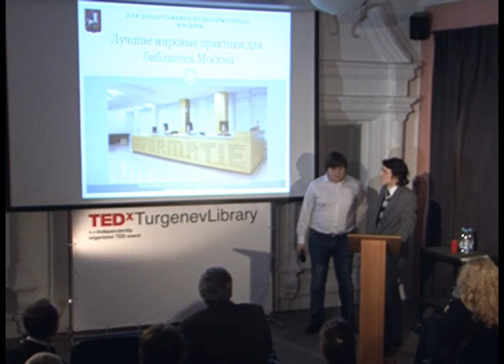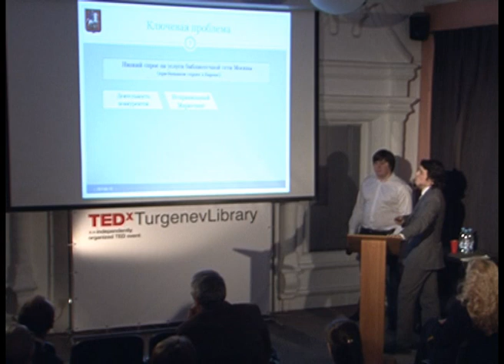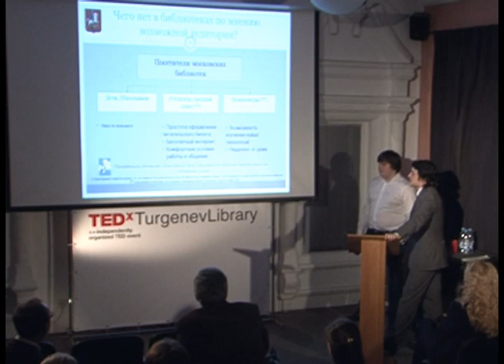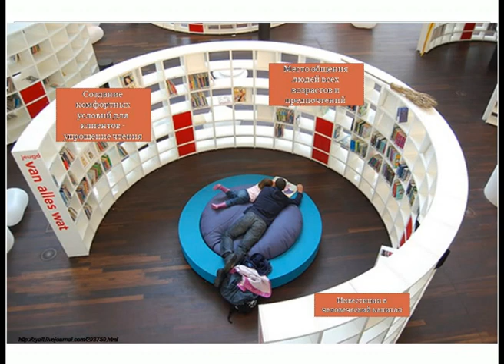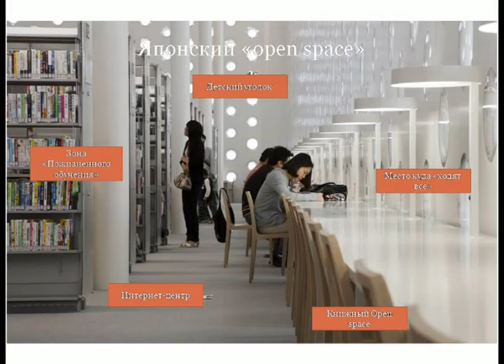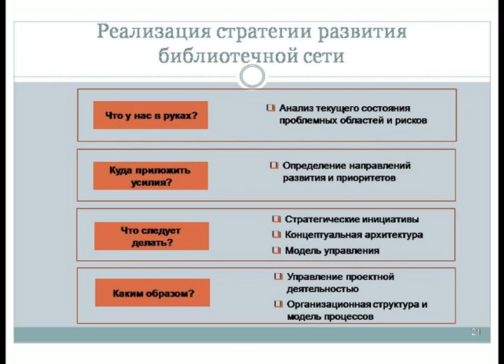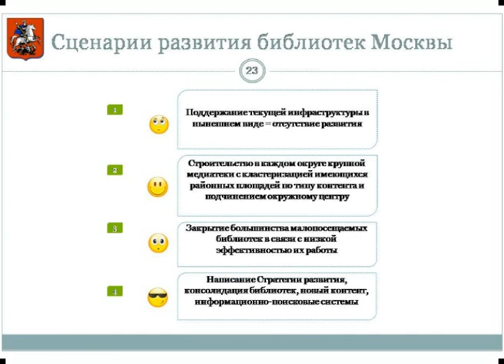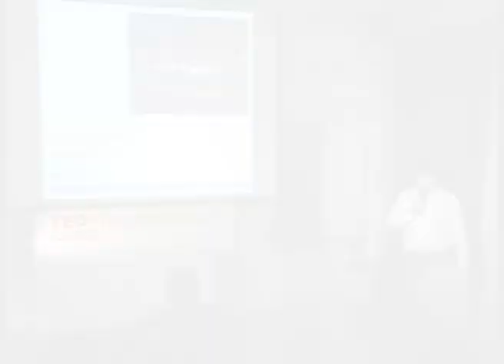TEDxTurgenevLibrary - N. Kazantsev M. Panfilyonok - The Best for Moscow Libraries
Тема: Современная библиотека в большом городе

Speaker: Nikolay Kazantsev & Mikhail Panfilyonok.
Mikhail Ponfilenok is the senior consultant in the Department of Administrative Consulting, KPMG Moscow. Michael finished the Higher School of Economic Sciences, university of a city of Muenster (Germany) with special subject — information technology in business and Kazan State University
Nikolay Kazantsev is the manager of business development, has five years' experience in the IT sector. He finished postgraduate study in the St.-Petersburg University of Telecommunications, a MA course in the Higher school of economic sciences (business computer science) and Westfälische Wilhelms-Universität Münster (Information systems in Business).
Talk: The Best World Strategies and Practices for Moscow Libraries.
Does management of libraries network really differs from management of contemporary big company? How experience of management in big company can be used in transformation of Moscow network of libraries?

Спикер: Николай Казанцев и Михаил Панфиленок.
Михаил Панфиленок - старший консультант, Отдел Управленческого консультирования, КПМГ Москва
Николай Казанцев - менеджер по развитию бизнеса, имеет 5-ти летний опыт в сфере ИТ. Закончил аспирантуру Санкт-Петербургского университета Телекоммуникаций, магистратуру НИУ- ВШЭ (бизнес-информатика) и Westfälische Wilhelms-Universität Münster (Информационные системы в бизнесе).
Тема: Премия Лучшие мировые стратегии и практики для библиотек Москвы.
Лучшие мировые стратегии и практики для библиотек Москвы Отличается ли управление библиотечной сетью от управления современной большой компанией? Как и насколько опыт управления большой компанией может быть применен при трансформации сети.